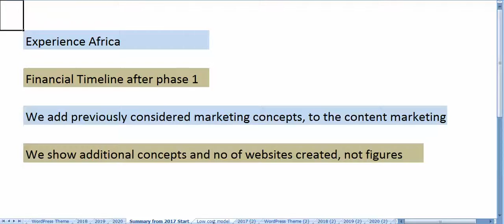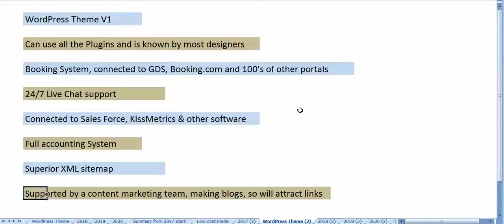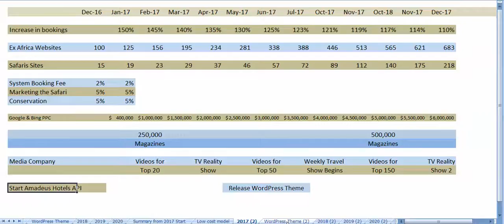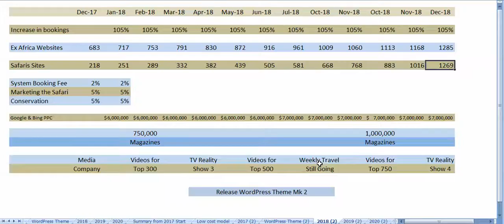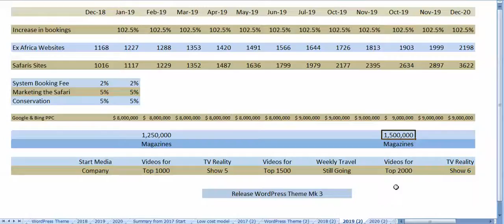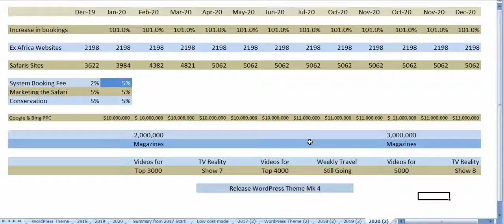17d – Experience Africa - Phase 2 – 7 Minutes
In this presentation we look at various marketing exercises performed after the Inbound and Content marketing has established a popular platform from which to expand the amount of websites we create for Experience Africa and the Safaris themselves

We are already working on integrating the last three years development in creating a powerful web framework into WordPress and within 18 months we will create our own WordPress theme, connected to booking systems, CRM's and financial software.

We desire this unique theme, our 24/7 live chat and connectivity to many booking systems, added to the content marketing to attract Safari owners to use our services for marketing, web development and booking synchronization. The objective being to own the booking system that is used by most Safaris, of which 10% of all bookings made by Safaris will be allocated to conservation.

In addition we add to the Inbound and Content marketing strategies with Google Awards, Print media and screen media strategies.